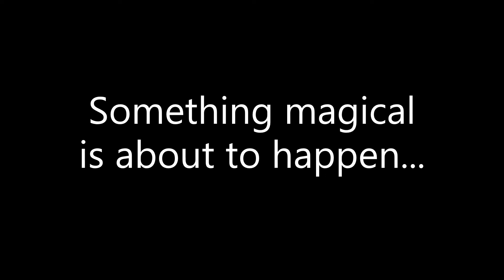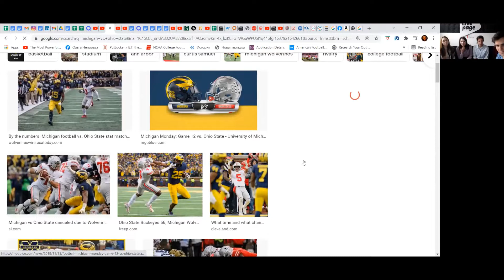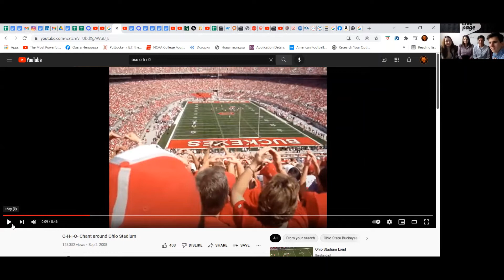Ohio State vs. Michigan: A tradition like no other.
Andy teaches Livepage students about a very important Ohio tradition.